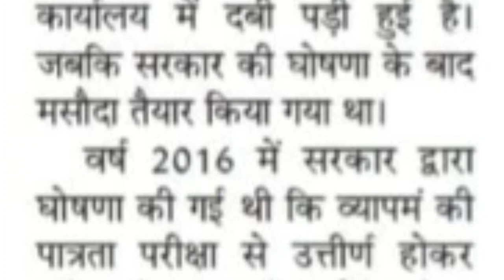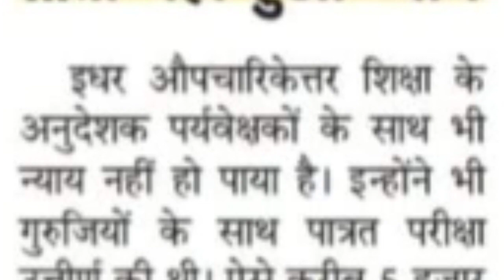MP teacher has to get the benefit of seniority from the date of appointment, file for 5 years